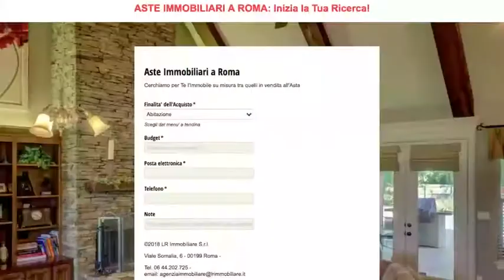PORTALE VENDITE GIUDIZIARIE: AsteImmobiliariRoma.net